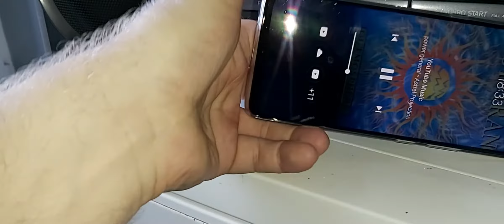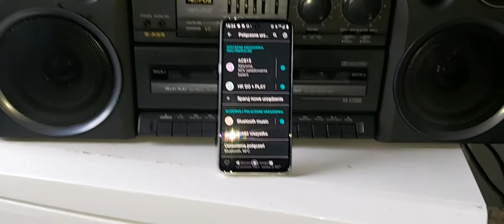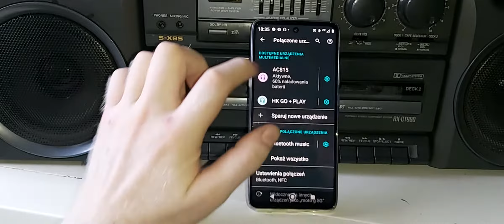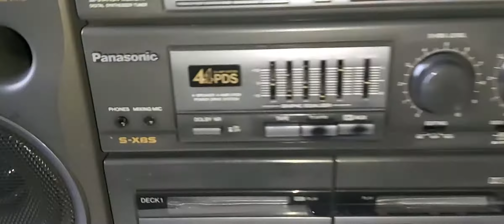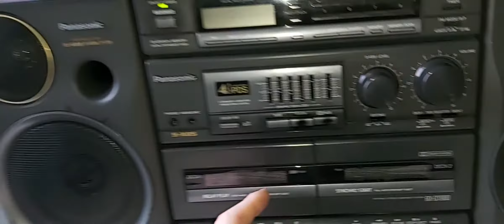Harman/kardon GO+Play vs Panasonic RX-CT980.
Na żywo wydają się bardziej podobnie brzmieć na pewno mocą i głośnością rzeczywiście są porównywalne ale na nagraniu słychać że jednak Harman gra jakościowo lepiej chocuaż ma więcej takich ciepłych trochę pusłowatych średnich których nie bardzo udało mi się upodobnić w Panasonic'ku co się może jednym bardziej podobać drugim mniej kwestia gustu, po prostu brzmią nieco inaczej. Harman jednak zdaje się profesjonalniej. W Panasonic'ku jednak są jakby bardziej sztuczne soprany chociaż jest ich troszkę więcej niż w Harmanie ale lepszej jakiści to one na pewno nie są.